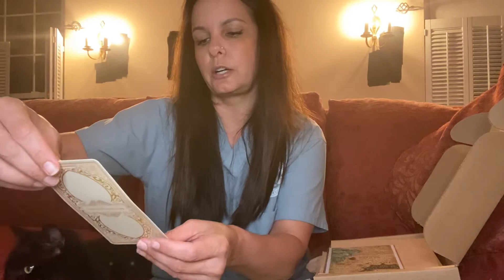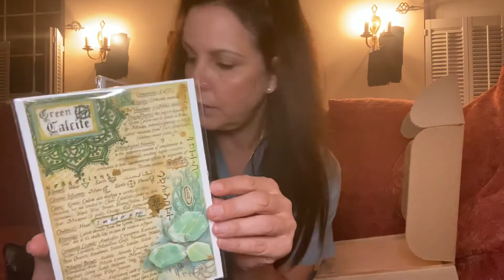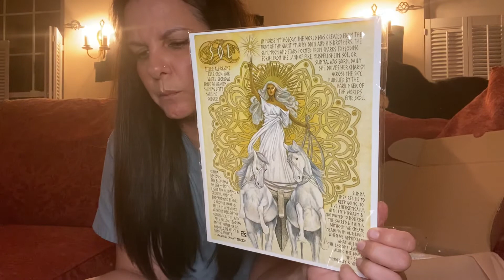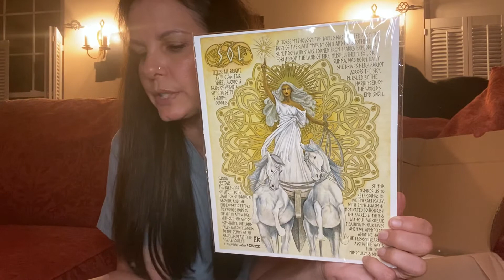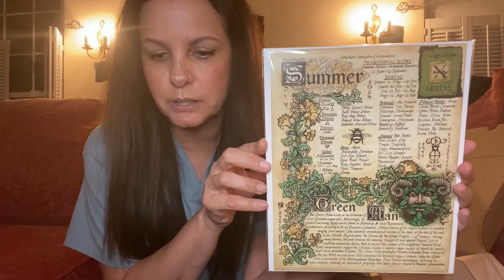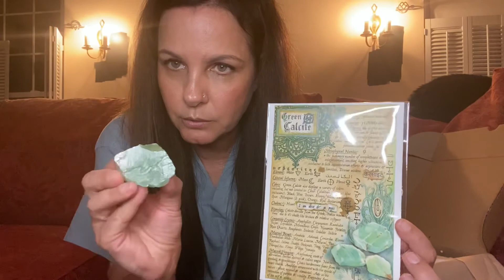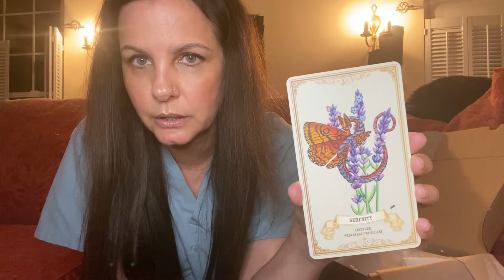The Witches Moon JULY 2020 unboxing